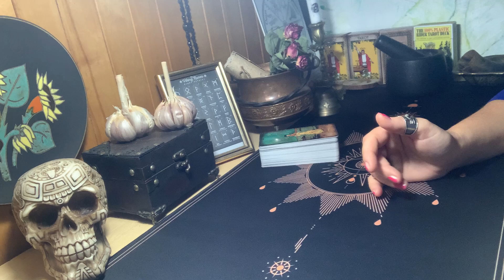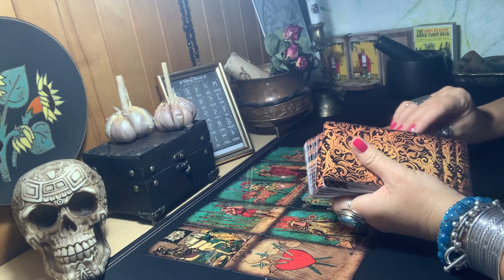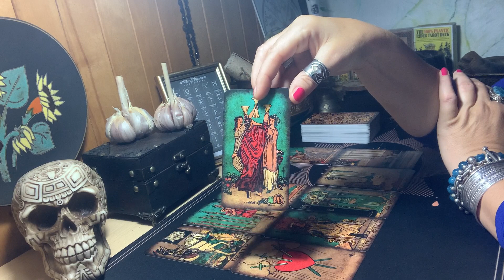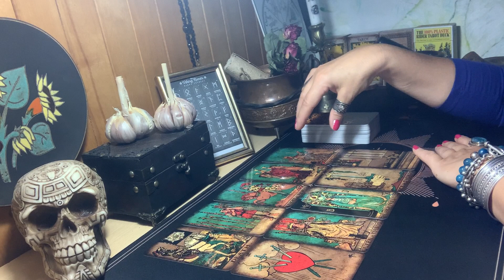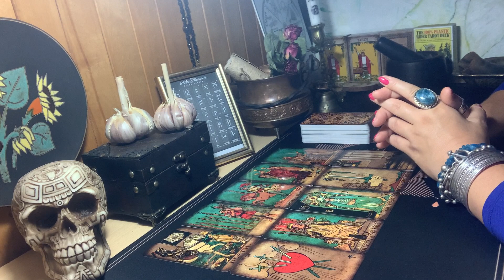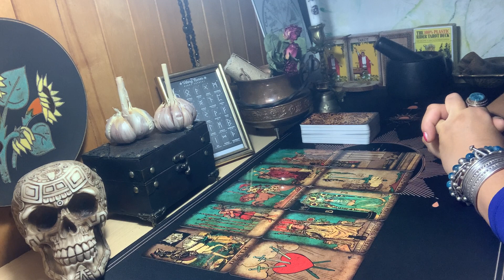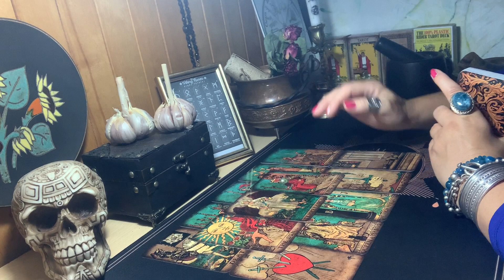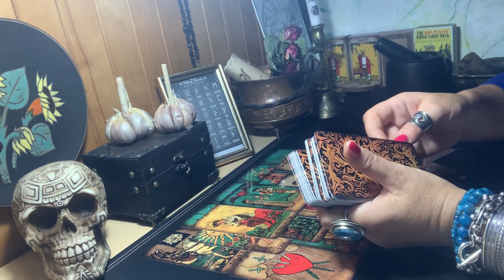♥️♠️♦️♣️Kas vyksta jo gyvenime?MIRTIES KORTA/TRANSFORMACIJA/ŠIRDIS/MEILĖS TRIKAMPIS/PABAIGA/